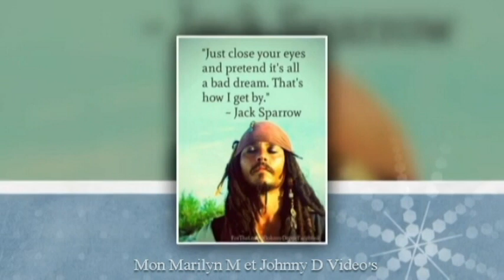"Au Revoir" JOHNNY DEPP ♥ Mon Marilyn M et Johnny D Vidéos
Today I'm not myself
And you, you're someone else
And all these rules don't fit
And all that starts can quit ♥
Magi&SherrieLynn
Mon Marilyn M et Johnny D Vidéos 2015